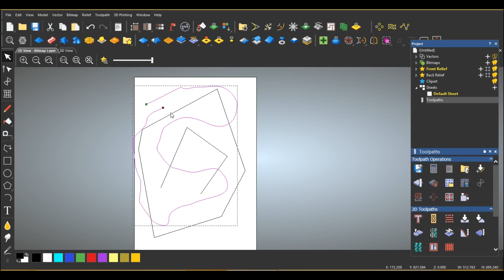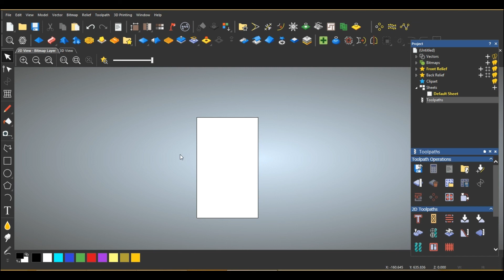ARTCAM DERSLERİ:2. DERS ÇİZGİ ÇİZME--- ARTCAM TUTORİAL: LESSON 2 LINE DRAWING